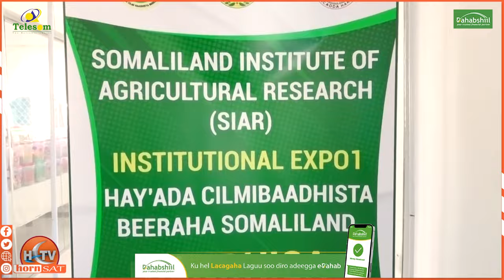Bandhigii 1aad Ee Hay'adda Cilmi Baadhista Somaliland Oo Hargaysa Ka Qabsoomay